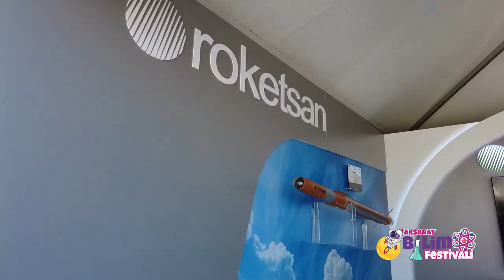Yarın için yüksel (Roketsan) 🚀 Aksaray Bilim Festivali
Yarın için yüksel. 🚀
Standı ile bizleri gururlandıran Roketsan A.Ş. 'de BilimFestivali'mizde. 🇹🇷😎